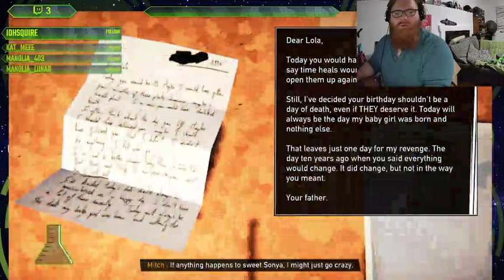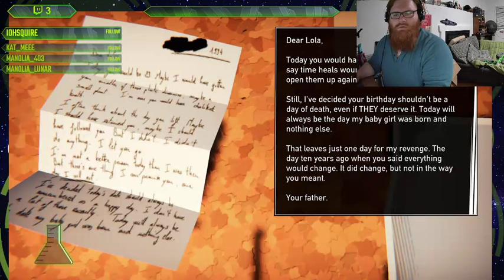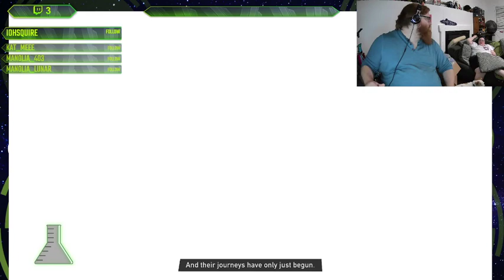Take me to Road 96 one more time:: Episode 2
I double dog dare you to run away and cross the border! Well I got triple dog dared to run away and that&#39;s what brings up to Road 96 today.